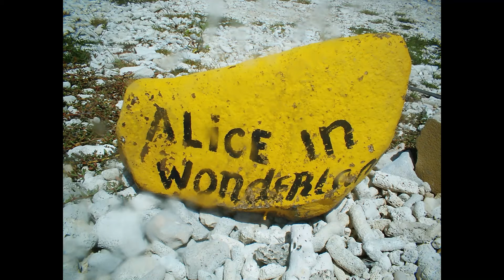2004 Bonaire Sandes slideshow